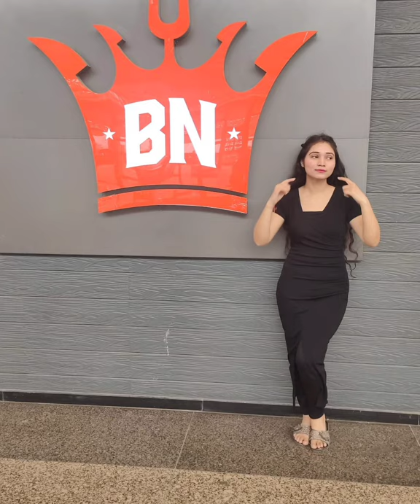My birthday vlog💐🌻 | Thank you for your wishes ❤️❤️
Song - Le vie on rose
written by - Edith Piaf